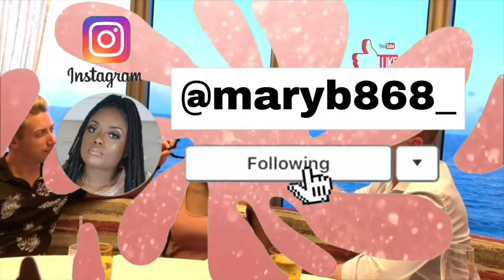USING VITAMIN C SERUM TO LIGHTEN UNDERARMS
***OPEN ME!!!***

Hey y'all. Hey y'all. Some of you asked me to try lightening my armpits with vitamin C so here I am trying it for 5 days. Enjoy ;)

B U S I N E S S P A G E

~PRODUCTS MENTIONED~

Air Cooling System by VIVOHOME
VIVOHOME Amazon Store
Sweese Wood Grain Porcelain Bowls
Buy 2 get1/ buy 3 get 2/ buy 4 get 3

UPLOADS:
Every Wednesday at 5pm AST and Some Sundays at 6pm AST